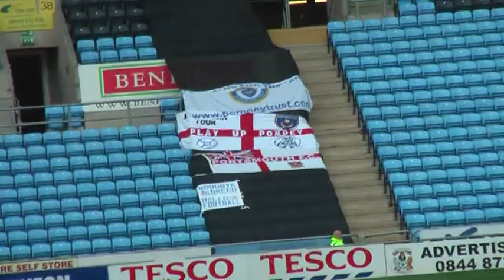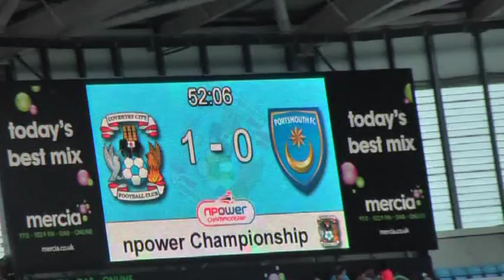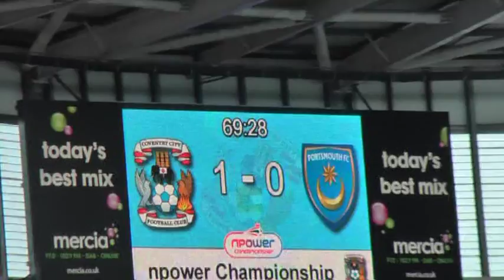Pompey fans have a good sing song away at Coventry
First game of the 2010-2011 season. Shame about the result. Pompey lost 2-0. Manager Steve Cotterill was only able to supply 10 professional players. The youth team supplied a further 5 players all aged 18. Looks like another difficult season for Pompey. We don't care, we are just so happy that we still have a team to support after our recent financial troubles!